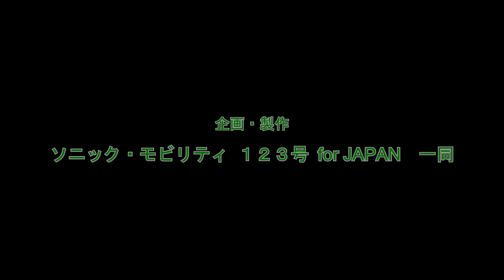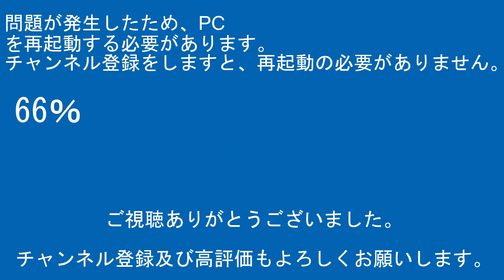2023年11月24日 今日の鉄道模型動画【複々線】(KATO E231系常磐線/KATO E531系通常+赤電/TOMIX E233系2000番台/KATO 東京メトロ16000系)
ｹﾞｰﾑ実況

【RG627】
運営代表
デジタルビデオカメラ：SONY・HDR-CX480
デジカメ：FUJIFILM-FINEPIX JZ250
三脚：SLIK-プロフェッショナルN.雲台SH-724E BK.プレートⅡ.SBH-100.SLIK-500G-7

企画統括
デジタルビデオカメラ：SONY・FDR-AX45A/SONY・HDR-CX680/SONY・HDR-CX420
ビデオカメラアクセサリー：SONY・ECM-XYST1M/SONY・ECM-B1M
三脚本体：Velbon・N635M/Velbon・ULTRA minniQ

その他数名

【編集ｿﾌﾄ】
PlayMemories Home
ApowerMirror

【楽曲使用元】
【魔王魂】

00:00オープニング
00:57スタッフロール
01:07本編